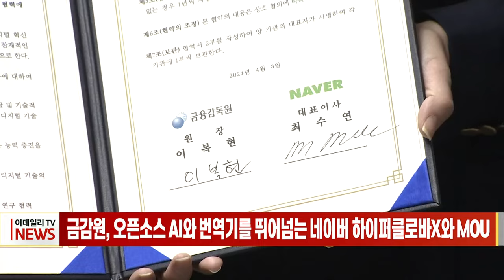금감원, 오픈소스 AI와 번역기를 뛰어넘는 네이버 하이퍼클로바X와 MOU (20240404)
금감원, 오픈소스 AI와 번역기를 뛰어넘는 네이버 하이퍼클로바X와 MOU